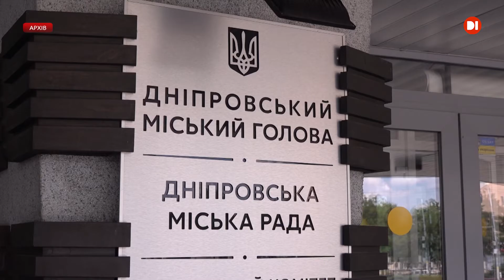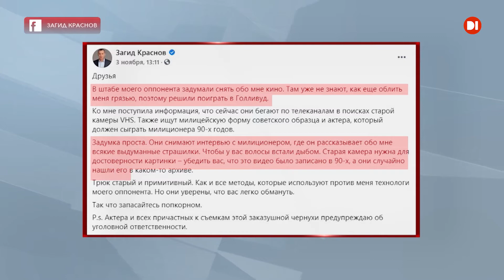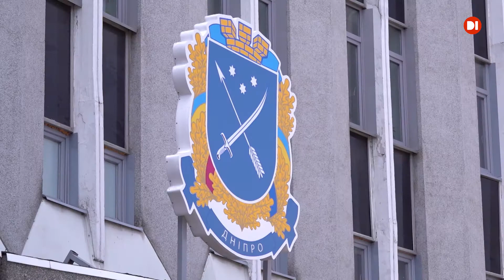За посаду міського голови Дніпра у другому турі змагатимуться Борис Філатов і Загід Краснов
До другого туру виборів — менше двох тижнів. У фінальній битві зійдуться чинний очільник Борис Філатов і його давній опонент Загід Краснов. Боротьба за посаду міського голови Дніпра стає все запеклішою. Соціальні мережі заполонила «чорна» реклама, проплачена бюджетним коштом. Стара влада не гидує використовувати найбрудніші засоби.